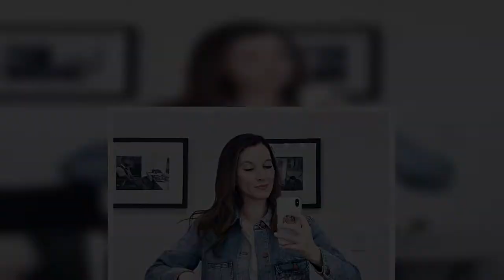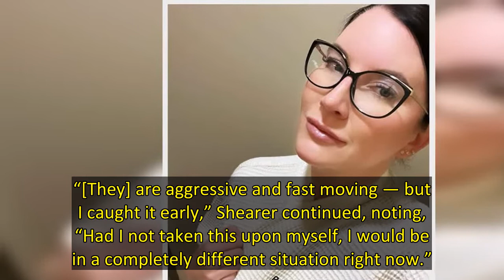‘The Home Edit’ Star Clea Shearer Shares Breast Cancer Battle Ahead of Surgery: ‘Prayers Are Welcome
UPDATE: 4/9/22 — “Clea is out of surgery and now in recovery and resting. Everything went well! Thank you all for your continued love and support,” a statement on The Home Edit’s Instagram Story announced on Friday, April 8.
Shearer also shared a post-op selfie from her hospital bed captioned, “The surgery lasted nine hours, but everything went great!”
Original story:
Sharing her story. Clea Shearer is trying to stay positive after learning in February that she has breast cancer.
The Hom